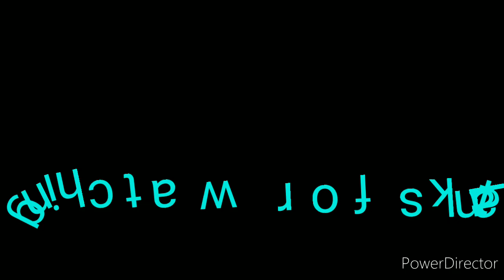Cara menghilangkan watermark kinemaster dengan aplikasi crop n trim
Berikut cara mudah menghilangkan watermark yang ada pada aplikasi kinemaster memakai aplikasi crop n trim tanpa harus download versi premium,jadi gratis menghilangkan watermark nya. untuk lebih lanjut nya bisa simak terus video" saya bro/sis